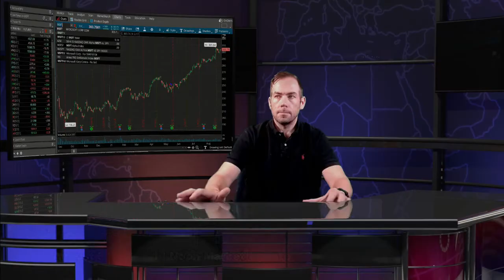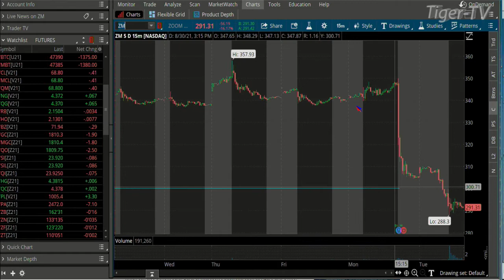August 31st, Noon Market Update on TFNN - Educating Investors